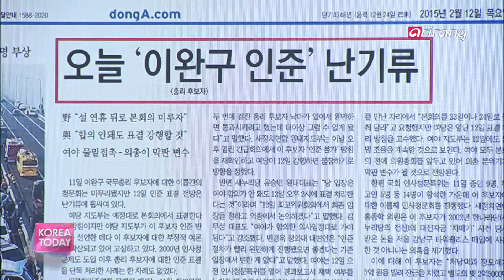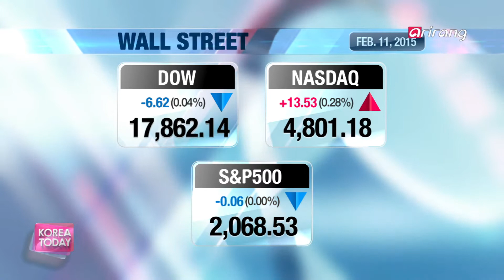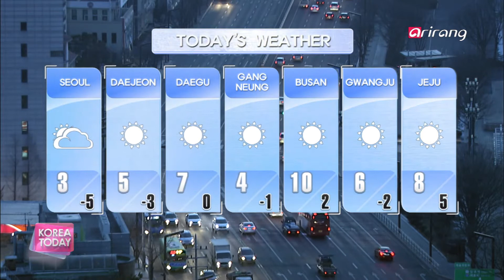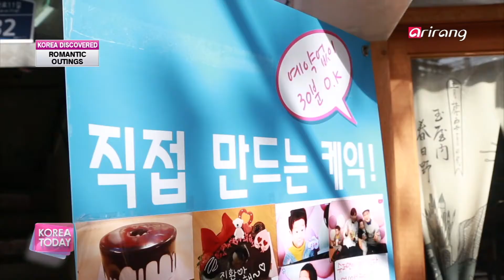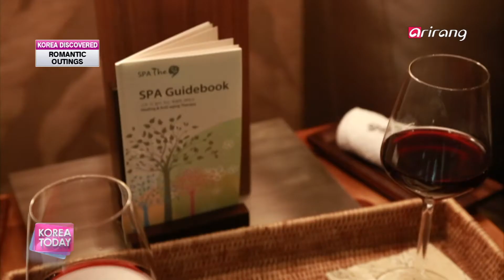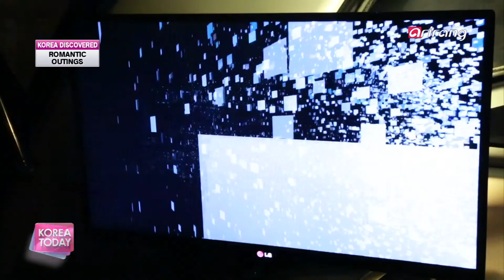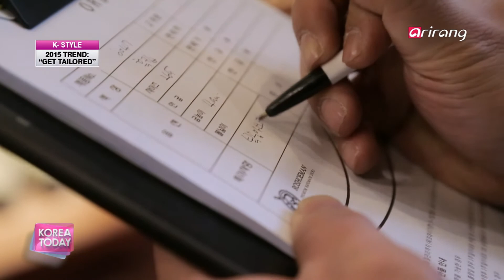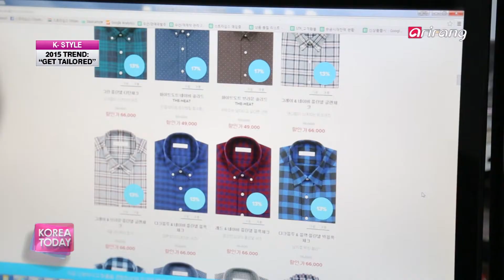Korea Today Ep766 Goin' all out for Valentine's,One-of-a-kind, the new fashion trend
KOREA DISCOVERED
Goin′ all out for Valentine′s
Valentine′s Day is welcomed with open arms by couples all over the world. How can you make it special for your significant other this year? Chocolate massages and private yacht charters are coming up on KOREA DISCOVERED.
K-STYLE
One-of-a-kind, the new fashion trend
The new year has a whole lot of new trends in store for us, and one of them happens to be the ultimate way to accentuate your individuality and uniqueness. Getting "tailored" is hot, so K-STYLE shows you where and how.

KOREA DISCOVERED
사랑을 부르는 밸런타인데이 데이트 코스
세계 연인들의 축제, 밸런타인데이를 맞아 커플들을 위한 이색 카페 명소부터 세상에서 가장 달콤한 마사지 체험과 한강에서 즐기는 럭셔리 요트 데이트까지. 똑같은 데이트에 지친 연인들을 위한 이색적인 로맨틱 데이트 코스를 만나본다.
K-STYLE
세상에 단 하나뿐인, 내가 고른 맞춤 스타일
바야흐로 맞춤 전성시대! 과거와 확 달라진 현재의 맞춤제작의 의미부터 크기 뿐 아니라 디자인과 높이까지 고려한 특별한 신발부터 나만을 위한 세상에 단 하나뿐인 청바지, 직접 찾아오는 방문 맞춤셔츠까지 개성도 취향도 다양한 패셔니스타들을 위한 2015 특별 맞춤을 알아본다.